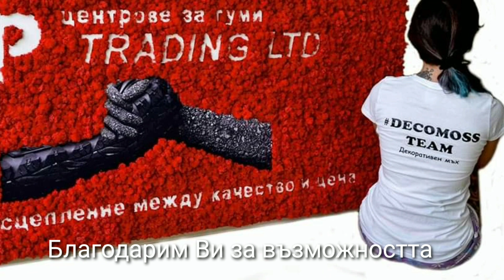DECO MOSS BG / Декоративен мъх 10 000 Благодарим Ви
Ние сме Декоративен мъх / Deco Moss Bg
Нашата мисия е да внесем свежестта на природата във всеки интериор на дома, офиса, заведението, студиото, хотелът, фитнес или СПА центърът Ви.
И се справяме отлично❗
Стартирахме преди по-малко от 8 месеца и вече над 10 000 човека харесват това, което правим.
Благодарим от сърце на всички Вас приятели, които ни харесвате, споделяте и помагате да достигнем до повече хора.
Благодарим на всички наши клиенти, които ни гласуваха доверието си и избраха нас пред конкуренцията.
Благодарим и на конкуренцията, за това че ни стимулира да бъдем все по-добри и да вървим смело по пътя напред и нагоре. 🙏😊❤️❤️
Ние ще продължаваме да да бъдем оригинални и иновативни.
Очаквайте скоро новите ни изненади, проекти и изработки, които сме Ви подготвили, както и новите цветове и видове мъх, които ще предлагаме скоро.